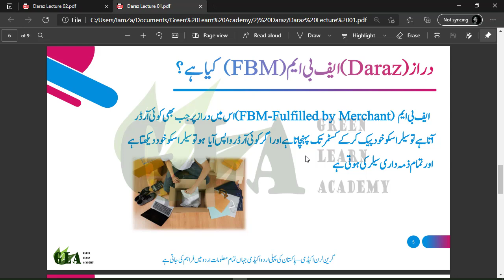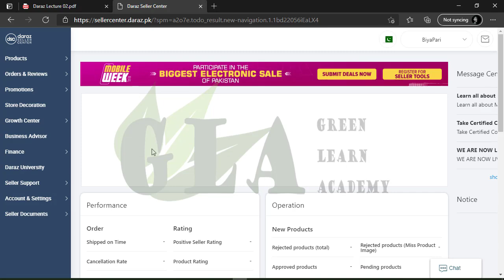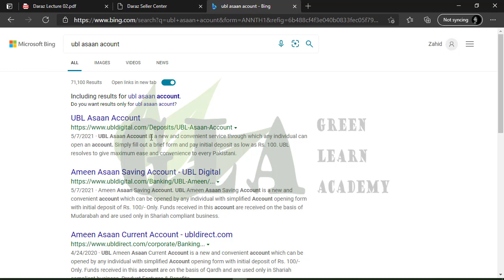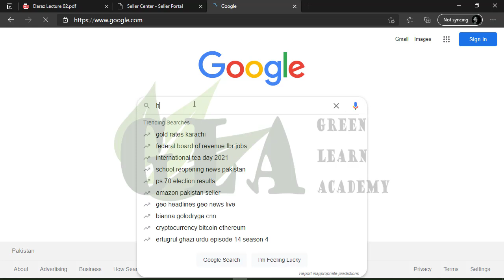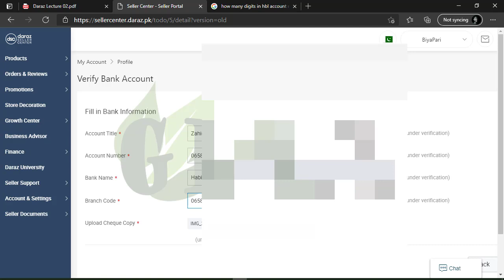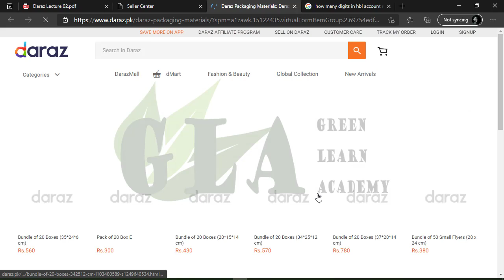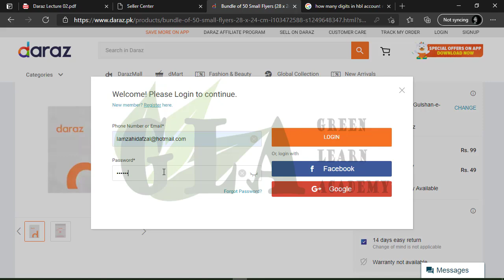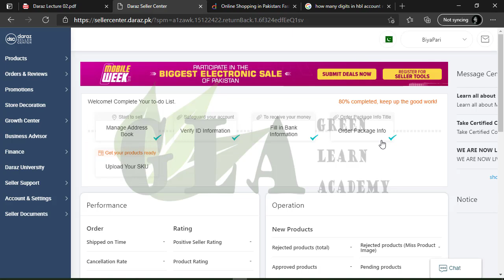Daraz Complete course in Urdu | Lecture no 02 | e commerce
E-commerce (electronic commerce) is the activity of electronically buying or selling of products on online services or over the Internet. The term was coined and first employed by Dr. Robert Jacobson, Principal Consultant to the California State Assembly's Utilities & Commerce Committee, in the title and text of California's Electronic Commerce Act, carried by the late Commmittee Chairwoman Gwen Moore (D-L.A.) and enacted in 1984. Electronic commerce draws on technologies such as mobile commerce, electronic funds transfer, supply chain management, Internet marketing, online transaction processing, electronic data interchange (EDI), inventory management systems, and automated data collection systems. E-commerce is in turn driven by the technological advances of the semiconductor industry, and is the largest sector of the electronics industry.

Daraz is an online marketplace and logistics company which operates in markets of South Asia and Southeast Asia. It was founded in 2012 as an online fashion e-commerce marketplace in Pakistan by Muneeb Maayr (Founder) & Farees Shah (Co-Founder) at the based venture builder, Rocket Internet. Daraz Group operates e-commerce platforms and logistics service in Bangladesh, Myanmar, Nepal, Pakistan and Sri Lanka. Bjarke Mikkelsen is the current CEO of Daraz. In May 2018, Daraz Group was acquired by the Chinese e-commerce company Alibaba Group from Rocket Internet.